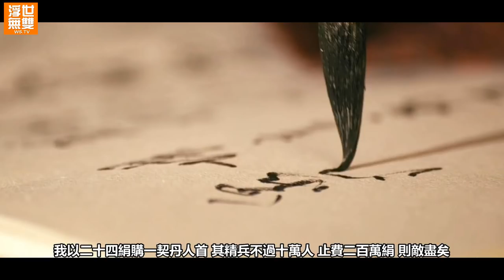為什麼失去“幽雲十六州"，就斬斷了古代數百年的歷史進程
“能複燕山者，雖異姓亦可封王。”

這句話是元豐八年，宋神宗-趙頊臨死前，留下的一道遺詔。

宋朝自宋太祖之後，就再也沒有生前封過異姓王。

（原有的大部分是延續後周和追封的。）

這位號稱北宋王朝，最有作為的皇帝-宋神宗，

為什麼會開出這麼個天價條件，也令後世很多人不解和震驚。

神宗奮鬥一生，死之前卻沒有糾結於的富國強兵的變法未成，

也不是讓他飲恨永樂城的西夏人。

至死，他的目光，都死死盯著中原王朝最大的死穴-幽雲十六州。